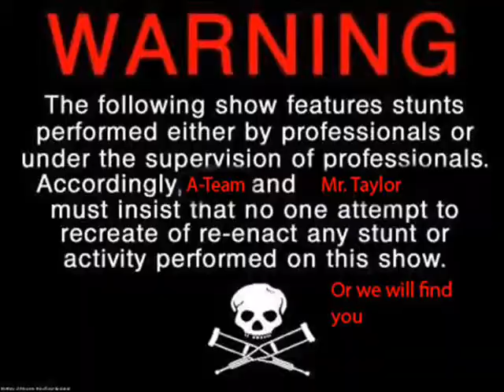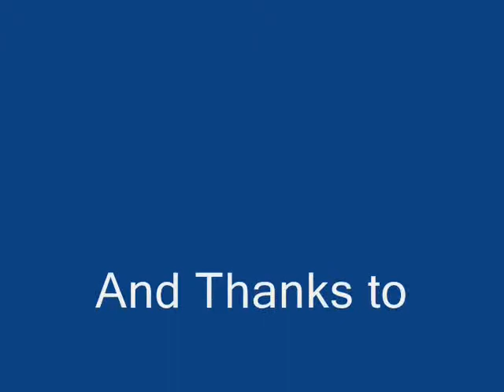Gervais High School: Waterproof T-Shirt Commercial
Me and  couple friends create a false advertisment